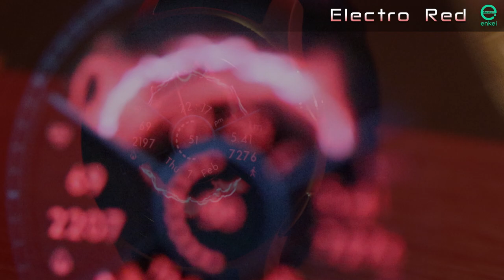Electro Red - animated - Samsung Galaxy Watch, Gear S3, S2, Sport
Enkei Design is proud to present our newest digital, futuristic and dynamically animated watch face - Electro Red - animated!

This watch face is made for Samsung Galaxy Watch, Gear S3, Gear S2 and Gear Sport devices!

Electro Red - animated features a stunning animation of red electric circle, dynamically flowing across your watch & constantly changing!
It’s as useful as it is stylish, clearly showing you all indicators you’d possibly need, along with their own app shortcuts and several custom app shortcuts!